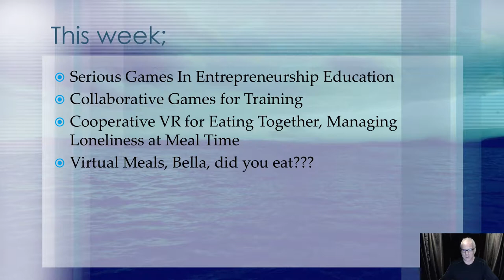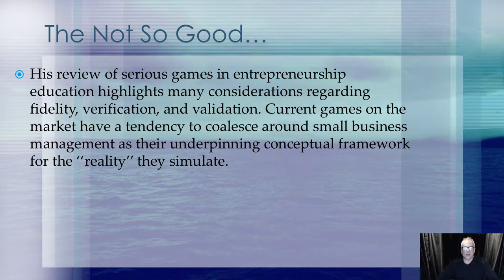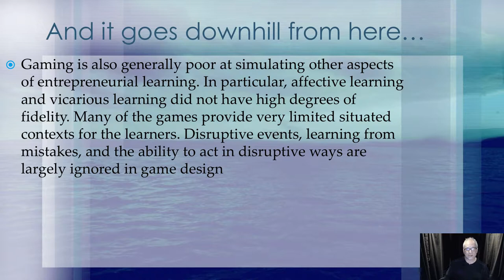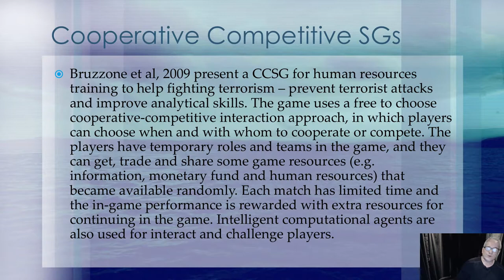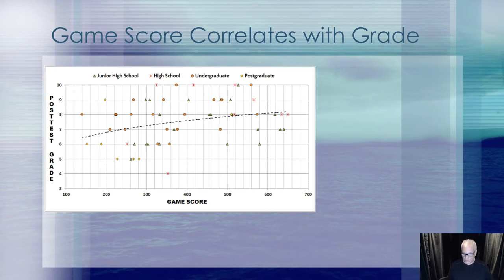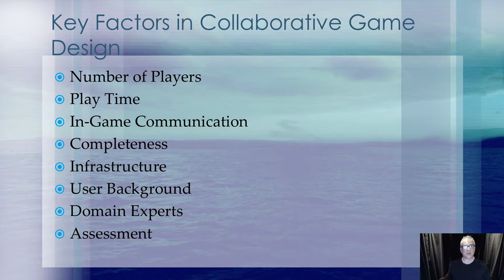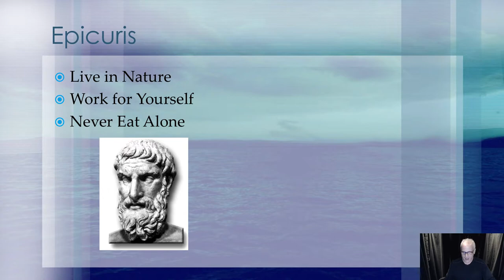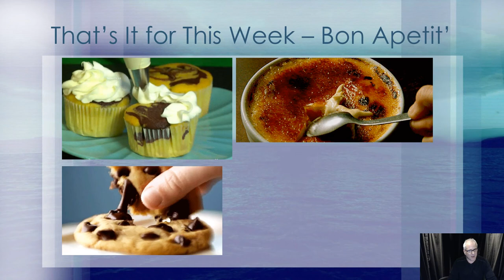The Gamification Report | Episode 8: Entrepreneurship Education, Games for Training, and more!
In this episode of the Gamification Report, we explore serious games in entrepreneurship education, building collaborative games for training, and virtual meal.
We read the journals, so you don't have to!
The Gamification Report, hosted by David Chandross, is an online magazine covering academic publications focused on game-based learning, gamification, virtual reality and augmented reality.